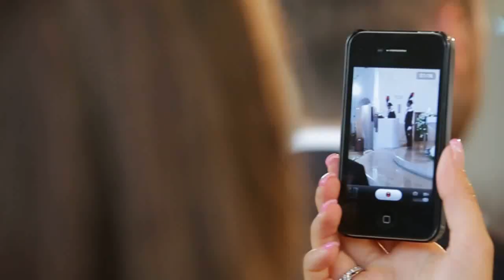Wedding Trailer Luigi e Marilena 28 Giugno 2013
wedding trailer - Immagini Sivilla Wedding Cinematography - Acquaviva delle Fonti - infotel. 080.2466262 - Movie by BIAGIO SIVILLA infotel: 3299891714